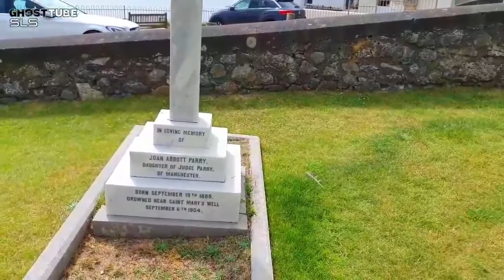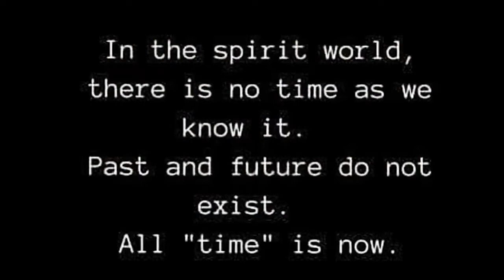DID JILLY'S JULIAN HER MEDIEVAL MONK FOLLOW HER TO WALES!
PART 1

St Hywyn's Church

Known as the 'Cathedral of Llŷn', the church of St Hywyn is in a striking location at the edge of the beach in the pretty village of Aberdaron, the tip of the  Wales Llŷn Peninsula.

The Church of St Hywyn, Aberdaron, Gwynedd, Wales, is a parish church dating from the 12th century. Its origins are earlier, as a clas church from the 5th to the 7th centuries. Further building, including the construction of the second nave, took place in the late 15th or early 16th centuries.

Jilly decided to get my her sls out to see what she could  pick up. As you can see when she come from the back of the church. She can only describe it as to be a hugh figure.
 Did my her medieval monk Julian follow her?

You decide.

WATCH OUT FOR PART 2 WHEN JILLY USES THE NECROPHONIC TO SEE WHO IS AROUND HER.

Beccie and I would like to thank you for all your continuing support and just to remind you we haven't gone anywhere, We was taking a well earned break. We have worked solid for the last 3 years.

Thank you for all your love and support over the last 3 years.
We love each and everyone of you and please stay safe

all our love Jilly and Beccie

The NECROPHONICTWINS

Again thank you for being here for us both and YES WE ARE COMING BACK MWAH ❤👻💋